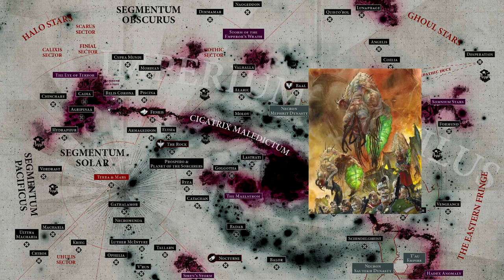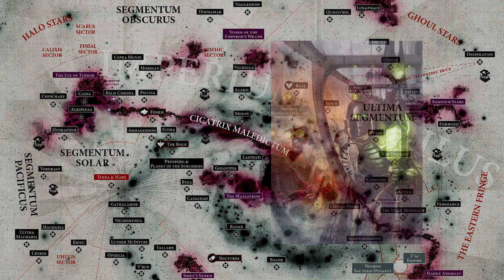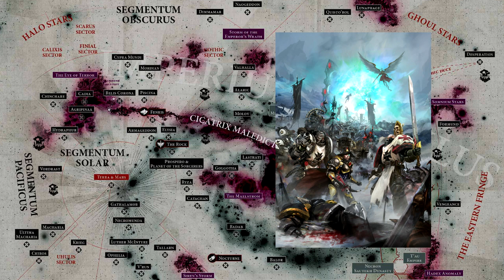Warhammer 40k Příběh: Stručný úvod do světa Warhammeru 40 000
Reupload původního videa s vylepšenou kvalitou. Jedná se o stručný úvod do hlavní dějové linky. Jednotlivá témata dostanou v budoucnu vlastní videa.

Pozor: 22:30 - 22:50 staré Lore. Kniha Promogenitor a další knihy z série Horus Heresy upravují že Abaddon byl v tu dobu přítomen obléhání Imperiálního paláce na povrchu Terry a za Císařova zranení může jen a pouze Horus